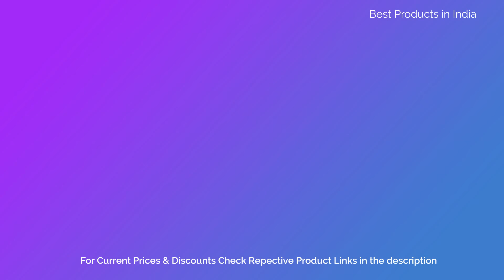10 Best Budget Wireless Headphones in India with Price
List of top 10 headphones in india with price

10 . ADL Music Thunderbird Lighting C200 Bluetooth Headphones with Mic/AUX Input/Colour Changing LED Light (Grey)

9. iBall Glint-BT06 Neckband Wireless Bluetooth Headphones with FM Radio and Mic (Black)

8. Procus Urban Bluetooth Headphones (On-Ear Wireless) Hi Bass, with Microphone (Mobile/PC/TV) Blue

7. Nu Republic Starboy Wireless Headphone with Mic (Black)

6. Intex Desire BT Over-Ear Bluetooth Headphones (Black/Red)

5. JBL T450BT Extra Bass Wireless On-Ear Headphones with Mic (Blue)

4. boAt Rockerz 600 Bluetooth Headphones

3. Boat Rockerz 510 Wireless Bluetooth Headphones

2. Mivi SAXO Wireless Bluetooth Headphones With Hands Free Mic, Stereo Sound, Thumping Bass (Jet Black)

1. Boat Rockerz 400 On-Ear Bluetooth Headphones (Carbon Black)

wireless headphones under 2000
wireless headphones under 1000
wireless headphones for gym, running
wireless headphones with long battery life
buy wireless headphones online in amazon india with price
wireless headphones offers, discounts